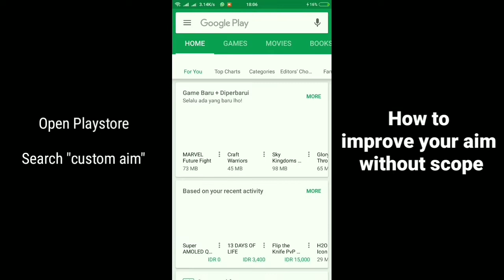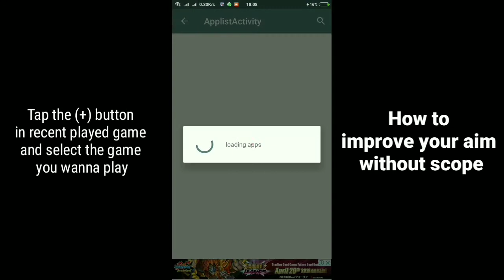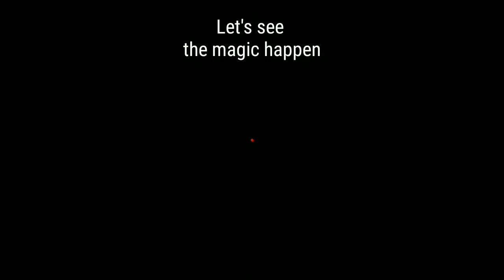Improve Your Aim With This Method